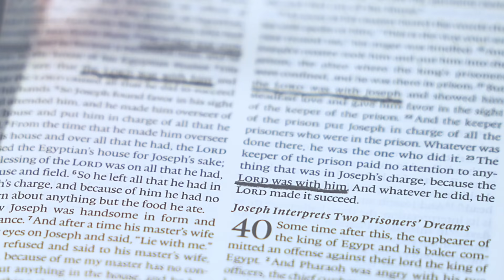The Word Rejection (How To Deal with Rejection) with Matthew West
How to deal with rejection?
In the Bible it looked like Joseph was being rejected, but it was really preparation for something greater. Matthew West encourages us to let rejection turn into a spirit of anticipation.